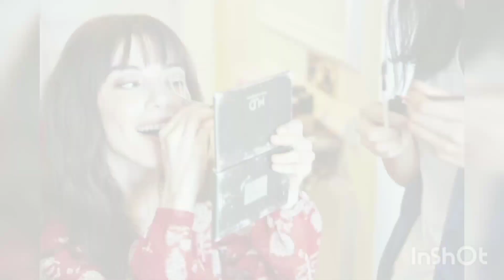Özge Gürel 💖 Serkan Çayoğlu -Hand in Hand 🤗 💕